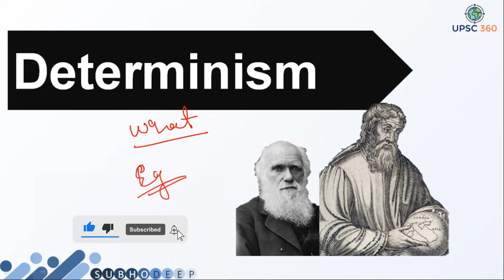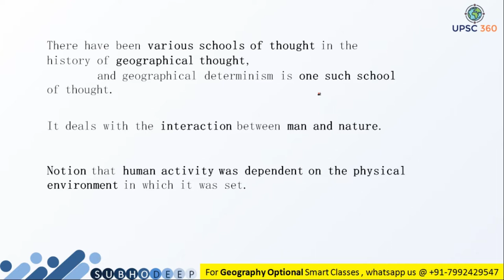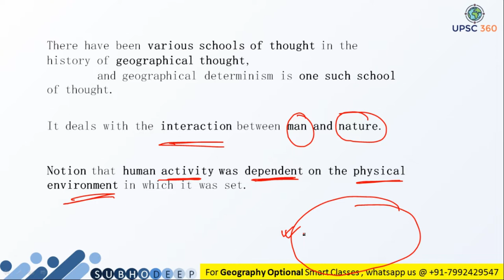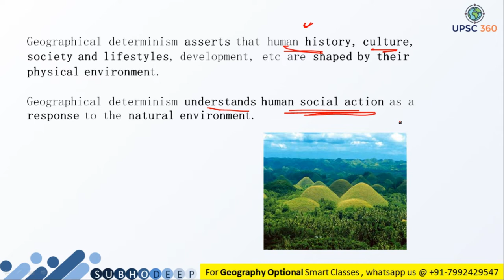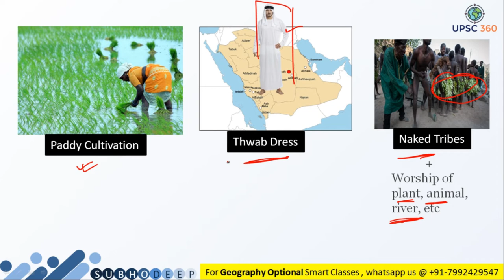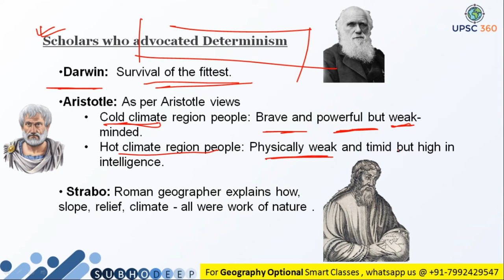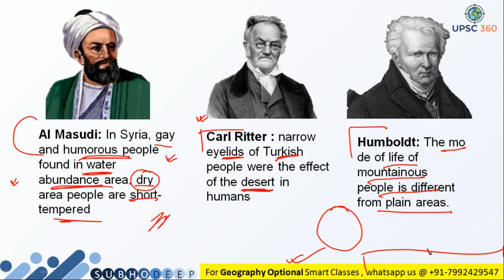Determinism - Geographical Thought | Human Geography ( नियतिवाद )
Benifits of joining the Course :

1. India's First Smart Course for Geography Optional.
2. Coverage of Advanced Portion as per UPSC CSE Syllabus & Trends.
3. This course will make you Visualize the Subject.
4. Available in Both language
    English (Digital Notes - English & Lecture Delivered - English)
    Hindi (Digital Notes - English & Lecture Delivered - Hindi)
5. PDF Documents will be Provided in App. Itself.
6. 24x7 Class Accessibility from the comfort of your Study Table.
7. Doubts (if any) will be cleared by Subject Expert Himself.
8. Highly Interactive Lessons with 100% Positive Feedback from our Students.
9. An awesome learning experience - never felt before.